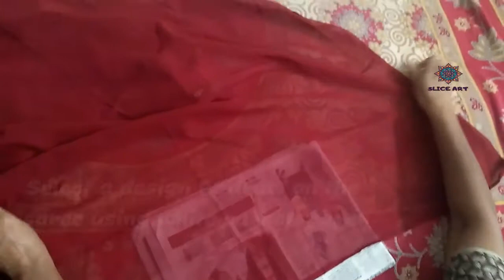How to paint a saree || Very simple & easy method | DIY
Hai friends,
 In this i am going to show how to paint a saree in a very simple and easy method.  it is the easiest way to paint a saree . it is so simple that anyone can do this.